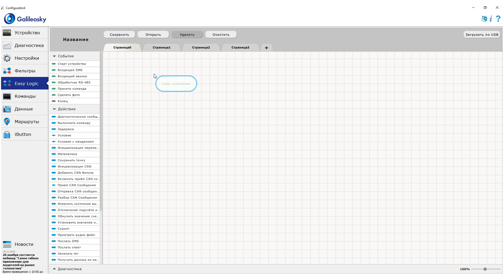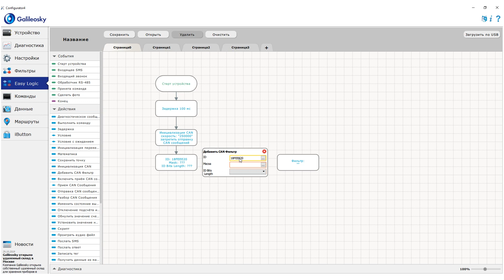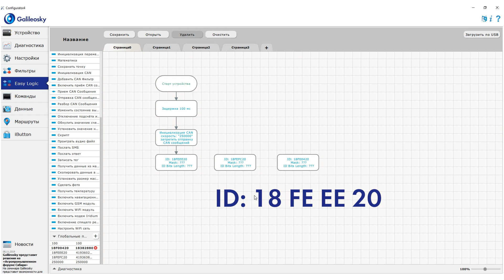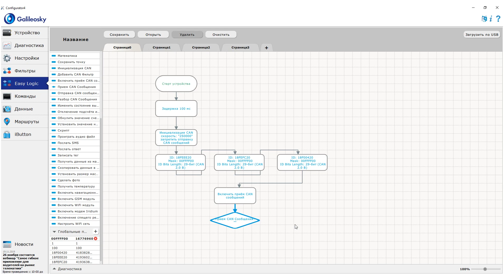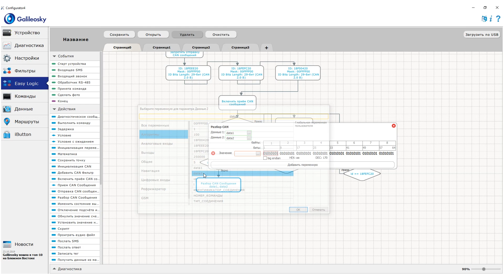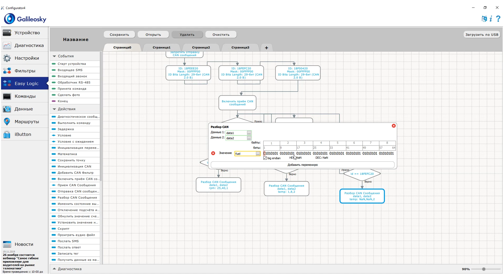Как читать данные в CAN-шине? | Easy Logic Creators | Урок 5.2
Как читать данные в CAN-шине автомобиля в Easy Logic? Какие существуют принципы и особенности чтения? Почему важно правильно настроить фильтры для приема CAN сообщений? Какие использовать переменные? Ответы на эти и другие вопросы в этом уроке!